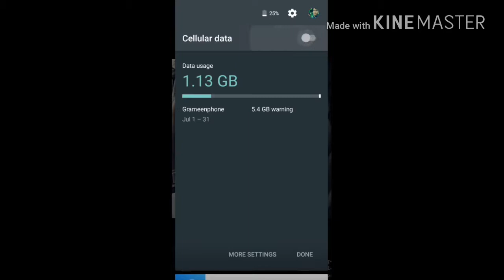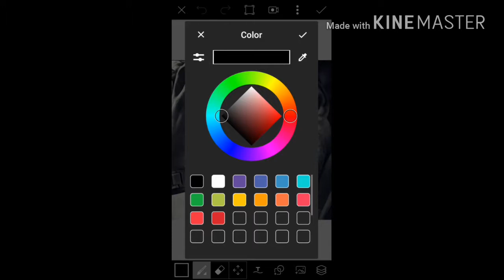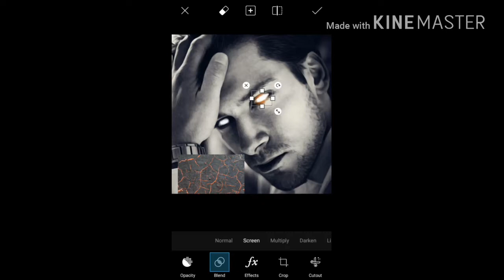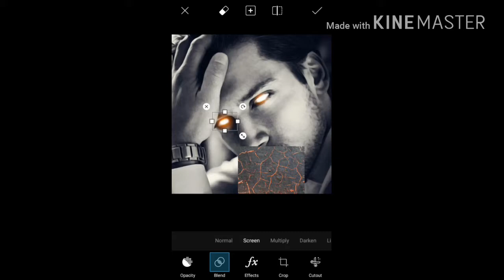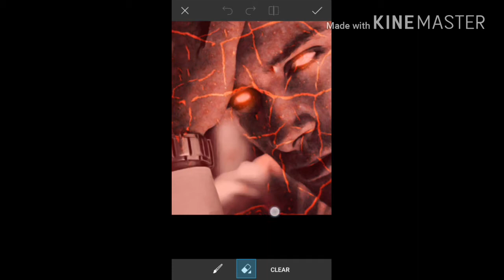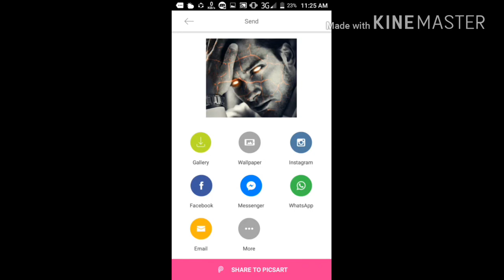Super human look editing on picsart How to get super human look best edit of pics art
In this video you can learn how to get super human look.

by editing photo on pics art

best edit of pics art

Pics art photo editing tutorial